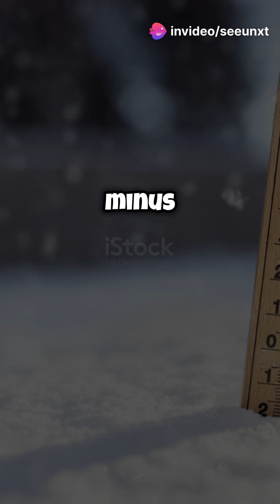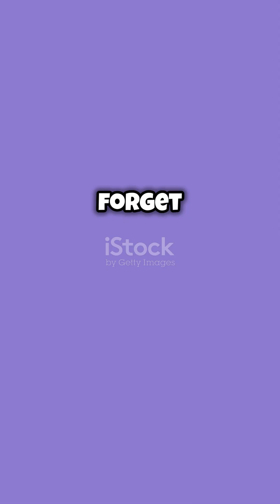Mars: What If You Spent 10 Seconds on the Red Planet?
Mars, the red planet we dream of colonizing—what would happen if you stepped onto it for 10 seconds without a spacesuit? From suffocating air to freezing temperatures and boiling blood, Mars is as hostile as it is fascinating. Watch now to uncover the dangers of our next frontier!